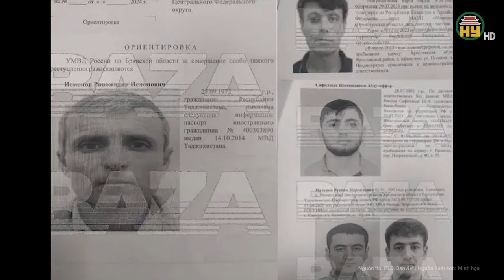Hiện trường ám ảnh và những lời kể ớn lạnh về giây phút thoát chết trong vụ xả súng ở Moscow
Tin thê giới mơi nhất | Hiện trường ám ảnh và những lời kể ớn lạnh về giây phút thoát chết trong vụ xả súng ở Moscow
Nhà hát Crocus  đã biến thành đống đổ nát sau vụ tấn công, trong khi người dân trên khắp nước Nga đặt hoa, gấu bông để tưởng niệm nạn nhân vụ tấn công. Tầng trên cùng của nhà hát Crocus City Hall tại Krasnogorsk, ngoại ô Moskva, gần như bị thiêu rụi hoàn toàn
Địa chỉ: 164 Nguyễn Văn Linh, thành phố Hưng Yên, tỉnh Hưng Yên
Tiktok: Truyền hình Hưng Yên
Facebook: Đài Phát thanh và Truyền hình Hưng Yên
Zalo: Đài PTTH Hưng Yên